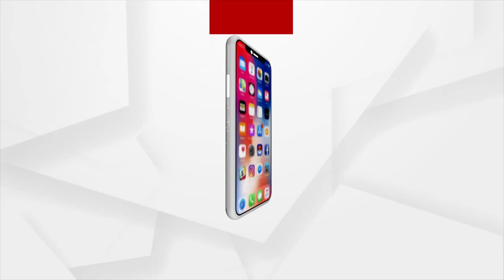Biswas : 'ବାକ୍ ସଂଯମତା ଏକ ସୁଗୁଣ'